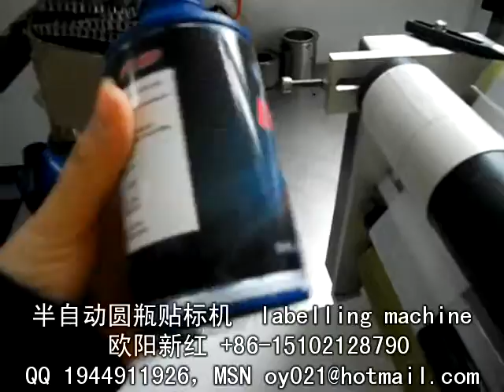manufacturer of packaging machinery labeling machine video packing machine price